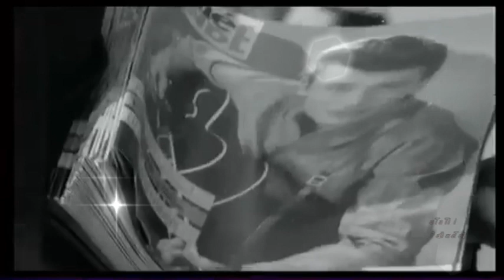oTaiTi Johnny Hallyday 1983 Mes Souvenirs, Mes Seize Ans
→ Bon Spectacle de  ♥ oTaiTi Production ♥
Hé Back Street
Back Street

Le Calypso, bar du Square de la Trinité
En a vu passer, oui, des stars de quartier
Mais ils ont tellement rêvé, tout éveillé
Le hasard, la magie les a réalisées

Jacques Dutronc ne pensait pas encore à Hardy
Long Christon fondait diligences et taxis
Claude Moine dit "Schmoll" ignorait tout de Eddy
Un certain Jean-Philippe attendait son Johnny

Mes 16 ans brûlent encore dans mes souvenirs
Des clichés qui n'arrivent pas à mourir

Bill Haley n'était déjà plus jeune premier
L'arrivée d'un Presley l'avait détrôné
Gene Vincent pleurait en chantant "Baby blues"
Moi, j'aimais tout ça et passait pour un fou

Ouais, Back Street
Back Street
Ouais, Back Street

Ma première guitare s'est brisée comme mes amours
Caprice de star, non, amertume sans retour
Nostalgie, tu reviens bien trop souvent rôder
Parfois, tu fais mal mais comment t'oublier